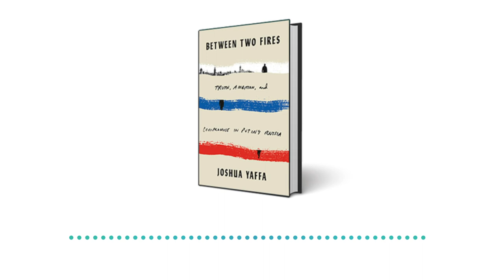Between Two Fires: Truth, Ambition, and Compromise in Putin's Russia - AUDIO ONLY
Between Two Fires: Truth, Ambition, and Compromise in Putin's Russia

SPEAKERS:

Joshua Yaffa, @yaffaesque
2016 National Fellow, New America
Moscow correspondent, the New Yorker

Miriam Elder, @MiriamElder
Political Reporter, Buzzfeed